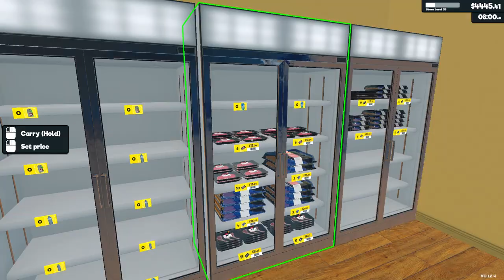Supermarket Simulator Day 75 Part 1